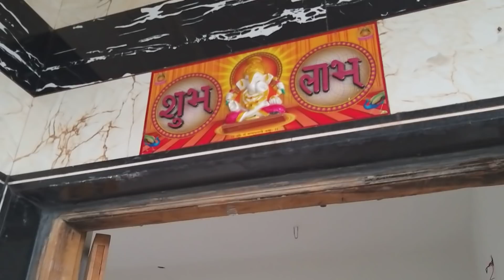Elevation Design, Tiles design, parking design, stairs,granite design, stair design ideas,Interior,